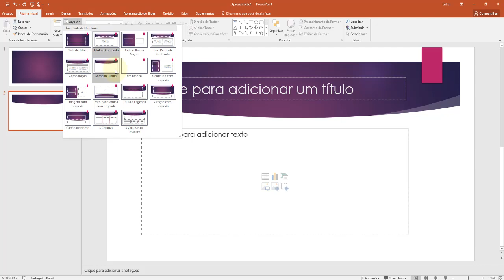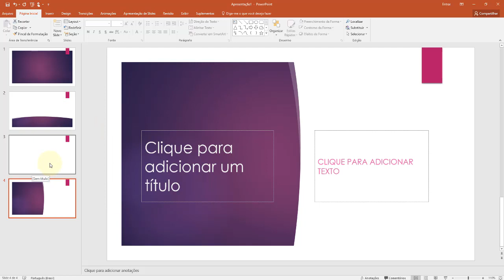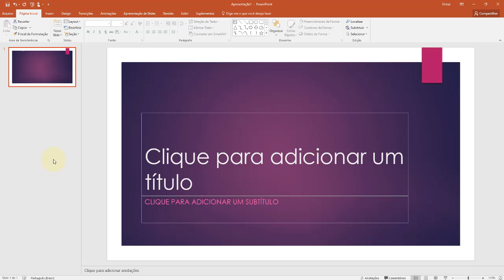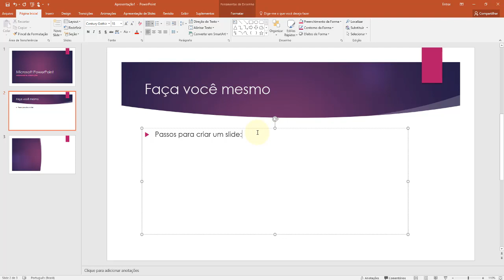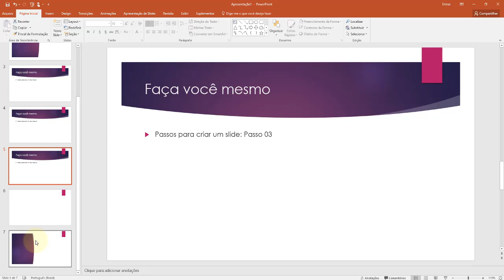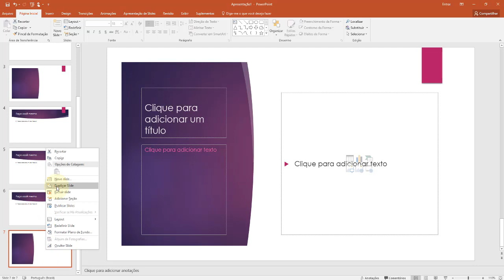PowerPoint 2016 Aula 05 Edição de Slides